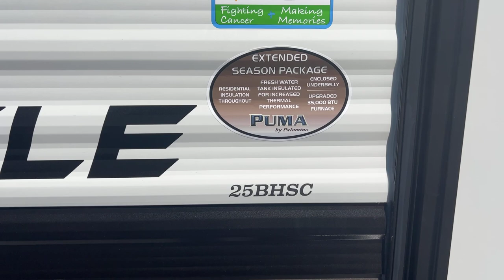25BHSC Puma XLE Lite by Palomino (2023 Model)